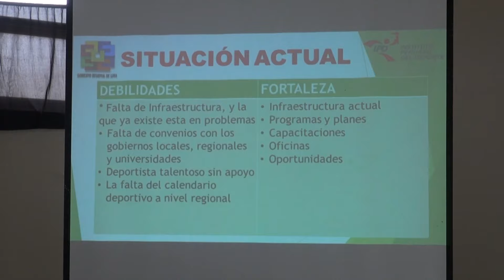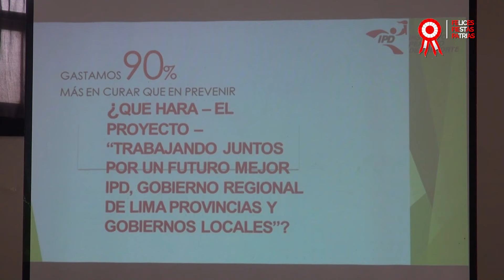RICARDO CHAVARRÍA DESTINARÁ MÁS DE MEDIO MILLÓN DE SOLES PARA EL MANTENIMIENTO DEL COLISEO CERRADO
RICARDO CHAVARRÍA DESTINARÁ MÁS DE MEDIO MILLÓN DE SOLES PARA EL MANTENIMIENTO DEL COLISEO CERRADO DE SANTA MARÍA

 El gobernador regional realizó el anuncio en la ceremonia de juramentación del presidente del Consejo Regional del deporte Luis Baca

El gobernador regional, Ricardo Chavarría Oria, se reunió con autoridades del IPD y ha asumido el compromiso de destinar una partida de más de medio millón de soles, para el mantenimiento del Coliseo Cerrado de Santa María, Huaura.

La inversión permitirá dejar en mejores condiciones la infraestructura, con la finalidad de abrir sus puertas y que la nueva generación tenga un espacio, para la práctica de diversas disciplinas.

En otro momento, la primera autoridad regional sostuvo que se tiene proyectado la construcción de polideportivos en la región Lima y crear un fondo para el apoyo económico de los destacados deportistas, que dejarán en alto el nombre de este lugar, en campeonatos nacionales e internacionales.

Ricardo Chavarría realizó tales anuncios en la ceremonia de juramentación del nuevo presidente del Consejo Regional del Deporte Lic. Luis Daniel Baca Guzmán, el cual contó con la asistencia del consejero regional Víctor Terrones, en los ambientes de la sede regional, en Huacho. “Demostraremos con acciones y decisiones resultados en la promoción del deporte, evitando que los niños y jóvenes se vayan por el mal camino”, enfatizó el titular de la región Lima.

En este acto, Luis Baca presentó su plan de trabajo 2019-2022 denominado “Trabajando Juntos por un Futuro Mejor”, donde tiene planificado iniciar el mejoramiento de los escenarios deportivos, firma de convenio con los municipios para promover las escuelas deportivas y torneos, elaborar un calendario deportivo regional, impartir capacitaciones con pasantía internacional, entre otros puntos enfocados a descubrir talentos y llevar una vida más saludable.